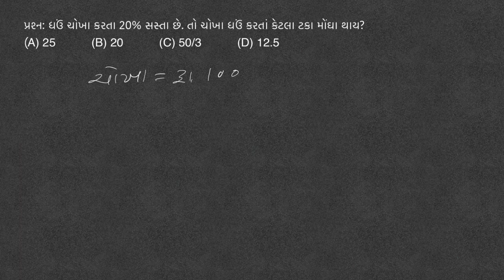ધઉં ચોખા કરતા 20% સસ્તા છે. તો ચોખા ધઉં કરતાં કેટલા ટકા મોંઘા થાય?